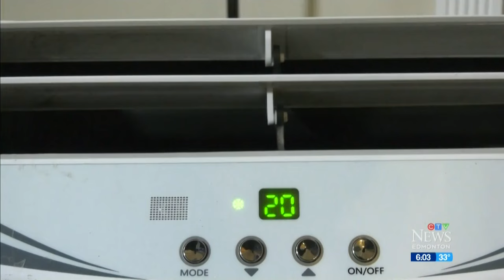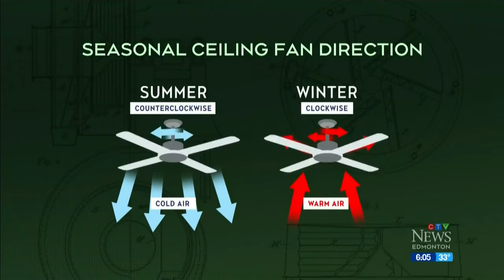How to beat the heat in Edmonton without an air conditioner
Nicole Weisberg finds out how to beat the heat at home without air conditioning.